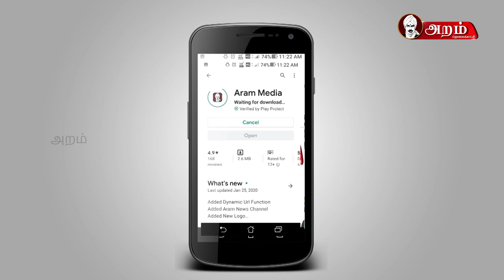தாய் மண்ணே வணக்கம் | கேள்விக்கு பதில் பதிலுக்கு பரிசு | Free Tickets | A R RAHMAN Live Concert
திருச்சியில் நடக்க விருக்கும் ஏ ஆர் ரகுமான் தாய் மண்ணே நிகழ்ச்சிக்கான டிக்கெட்களை இலவசமாக வாங்க ஒரு பொன்னான வாய்ப்பு இந்த வாய்ப்பை அமைத்துக்கொடுத்த அறம் மக்கள் நல சங்கத்திற்கு நன்றி